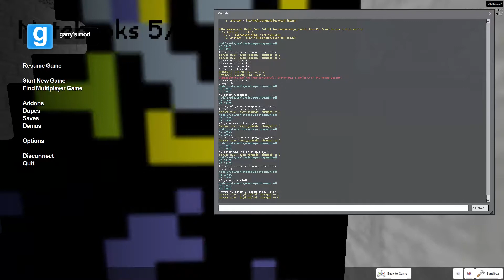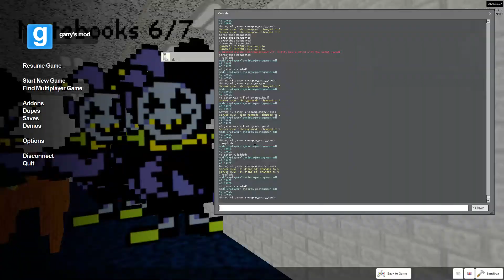When your playing baldies basics and this happens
Music that comes from them is the world revolving earrape